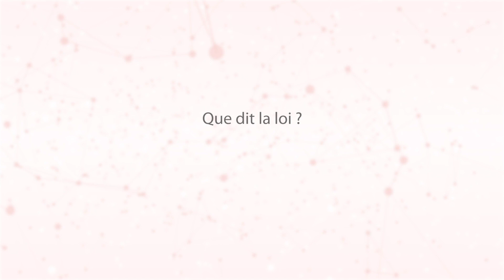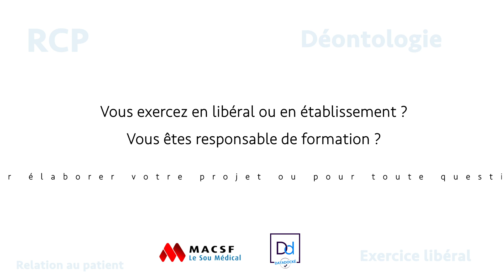Formation : Le secret professionnel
Le secret professionnel est un élément important de la relation soignant / patient puisque c'est le fondement de la nécessaire confiance qui doit présider à la relation de soin...

Pour élaborer votre projet  ou toute question,

dans "Nos produits et services" rubrique "Nos formations".